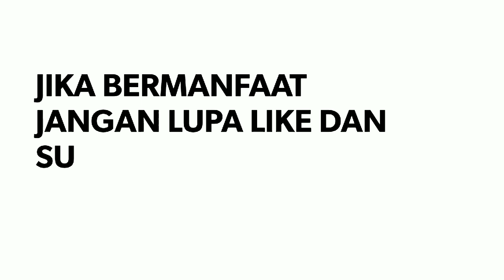KHASIAT KUNYIT UNTUK BEBEK | OBAT TEMBOLOK KERAS - PENCEGAH PENYAKIT......?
Memanfaatkan salah satu bumbu dapur untuk OBAT unggas yg sakit atau sebagai PENCEGAH an supaya tidak mudah sakit sebagai ANTI oksidan